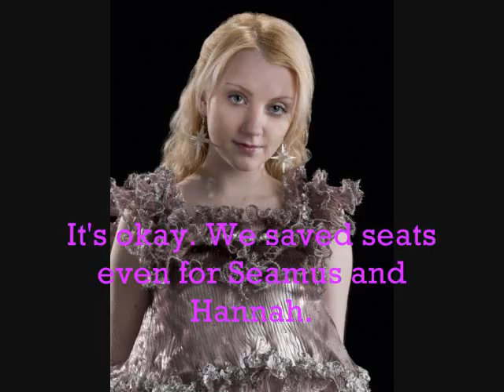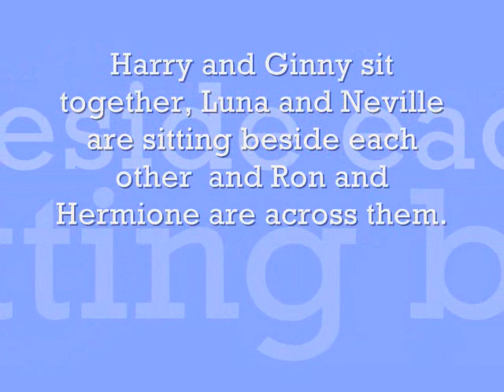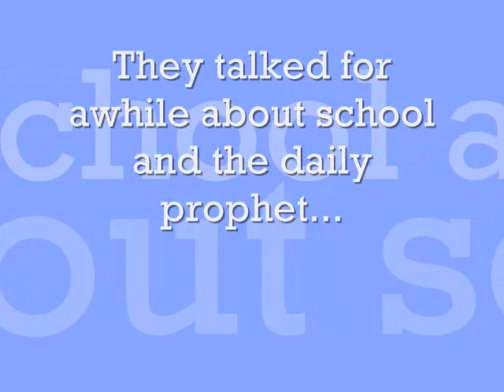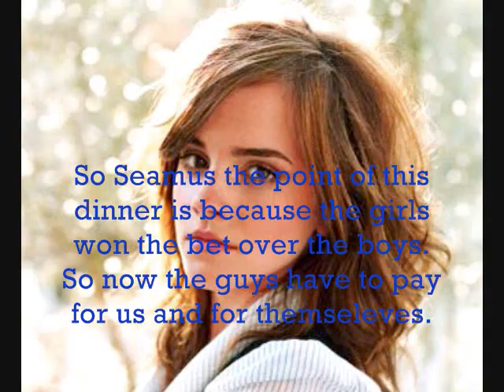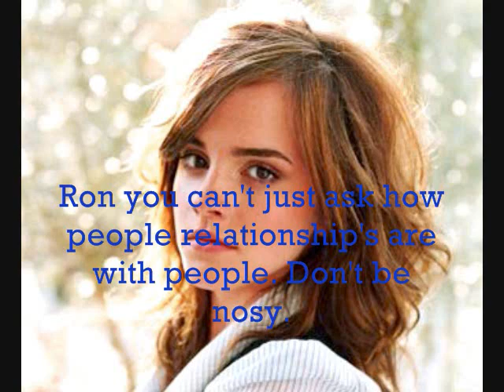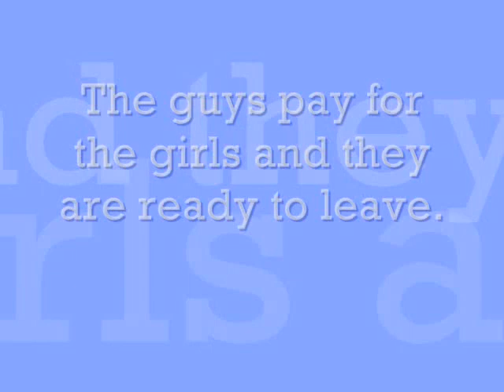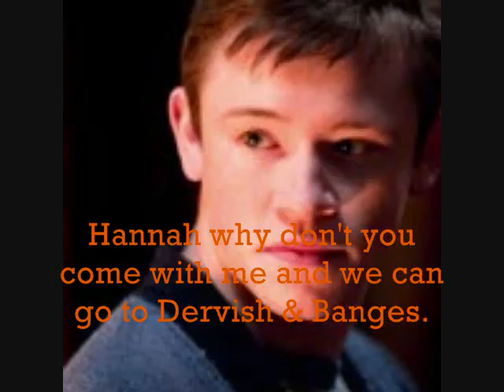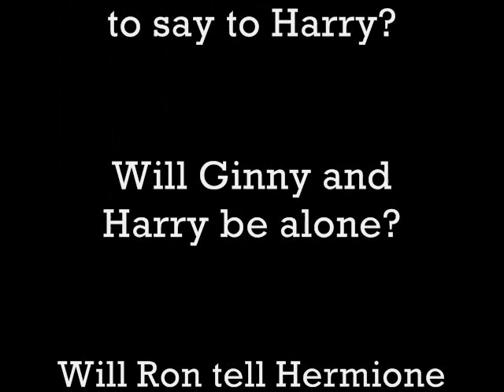A Harry Potter and Ginny Love Story Episode 34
~READ DESCRIPTION!!~

Hey sorry for the long wait. Had a lot of things happen in the series. I hope you guys like this one. 22 comments for the next episode!! :) ENJOY!!